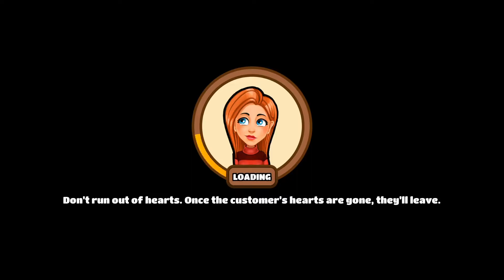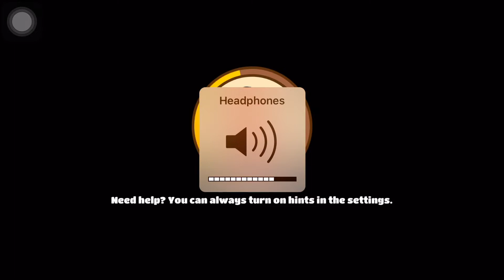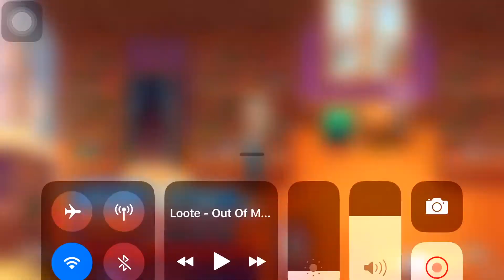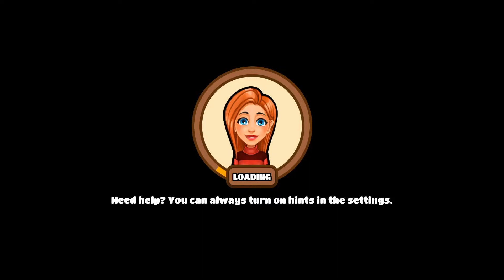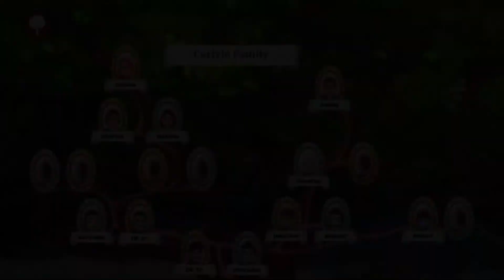Let’s Play! WELCOME TO PRIMROSE LAKE PART 12 (SO.... ARE YOU A GHOST?)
Hey everybody! It’s Inikah here again with a brand new video for you guys.

If you have any suggestions on what I can play next or a new idea for a new vlog as I do upload everyday (as much as I can lol) please feel free to comment down below!

Here’s a quick description of the game:
“Welcome to Primrose Lake” is a brand-new time management game unlike any other!

An idyllic town nestled in the Rocky Mountains, Primrose Lake is not as quaint as it seems. When Jenny Carlyle hitches a ride from a total stranger, she quickly realizes something is seriously wrong. No cell reception. No internet. Nothing to do but bide her time and try to stay out of trouble. It isn’t easy to do. In Primrose Lake, trouble has a way of catching up.

Experience a new Time Management mystery where everyone has a secret, and there’s no place to hide from the past.

Get to know Jenny and all the odd and troubling characters inhabiting Primrose Lake. Can you uncover their hidden secrets and get to the bottom of a century’s old mystery?

Keep locals stocked with supplies at the General Store, and please picky tourists at Adventure Island Rentals. Talk about a breath of fresh A.I.R.! Dash through the Diner in a pie-making frenzy, and enjoy lots of lattes at the Cafe. Just when you think you’ve seen it all, it’s time to delve into the dark corners the local lore at the Historical Society and Bookstore.

But don’t work too hard! Mystery is interwoven through-out the gameplay with 20 vignettes bound to intrigue. Stay sharp, or you might miss the clues scattered through-out the game. Are you ready for this time management mystery challenge?

Features:
- Unravel the twisted fates of two strangers caught up in a case of mistaken identity.
- Primrose Lake is the star of the game. Navigate the town map as you progress through the story.
- Players interact with a different character avatar at each location.
- Explore 60 Time Management levels at 5 Unique Business Types.
- Discover an additional 20 Mystery Scenes with integrated mini games
- Gorgeously rendered environments look fantastic on mobile devices
- Relax to a beautiful soundtrack sets the mood for that mountain lifestyle